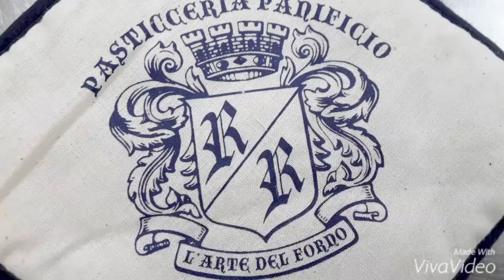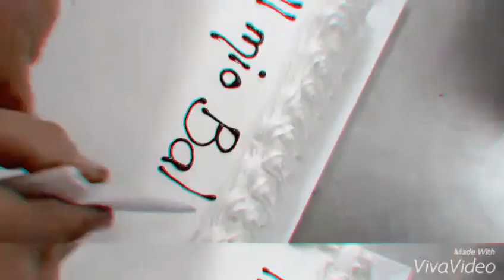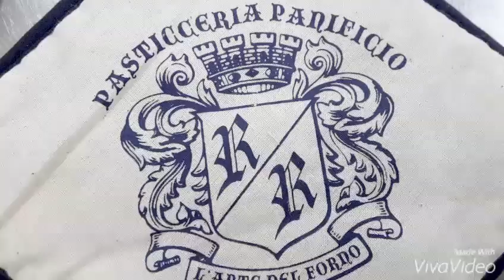Pasticceria panificio Arte del Forno